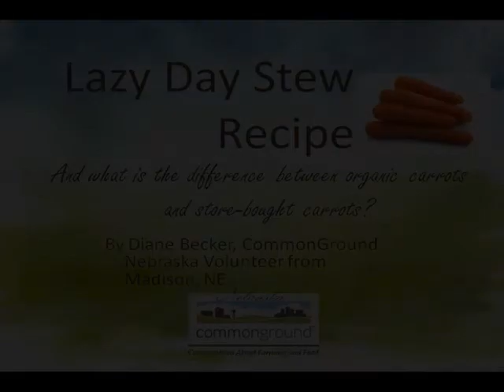Organic or Store-Bought Carrots? Diane explains with Lazy Day Stew Recipe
Diane Becker, CommonGround Nebraska volunteer explains the difference in organic and store-bought carrots and why she buys this food for her family.